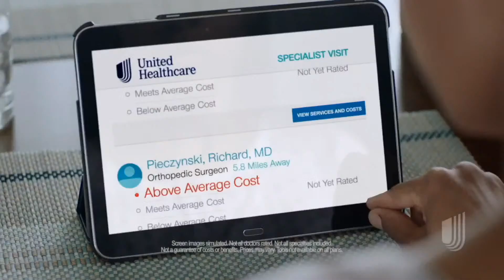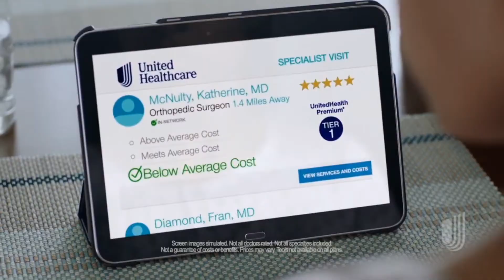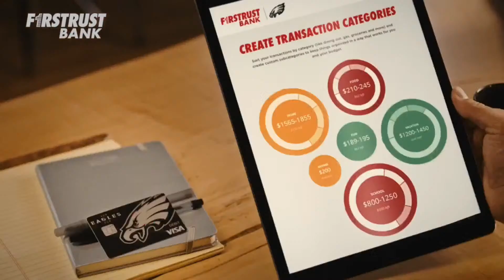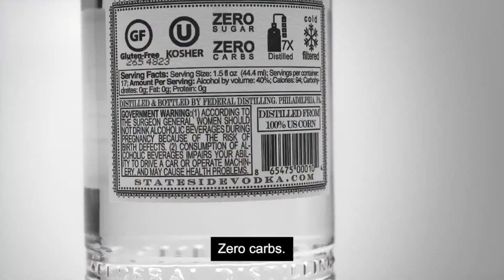Birds 365: A Philadelphia Eagles Show | Tuesday June 21st, 2022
Philadelphia Eagles: Tuesday Edition of Birds 365. The Birds 365 guys discuss takeaways from the Eagles offseason, most important players on the Eagles roster, NFC East rivalries, pressure on Jalen Hurts, player development, position battles, the Eagles 2022 schedule, front office turnover, and much more. This is Birds 365 with John McMullen & Jody McDonald across JAKIB Sports